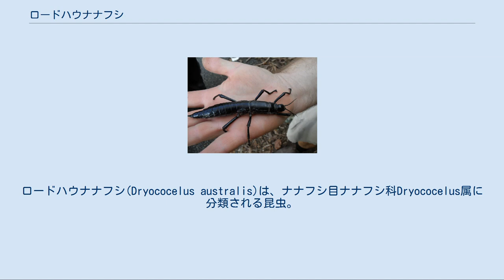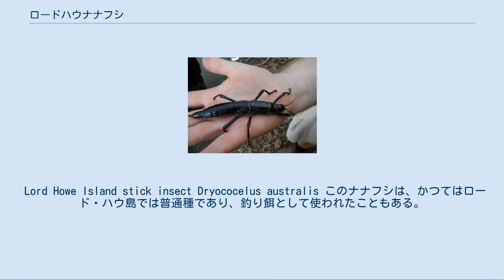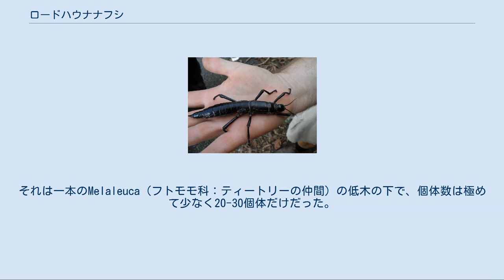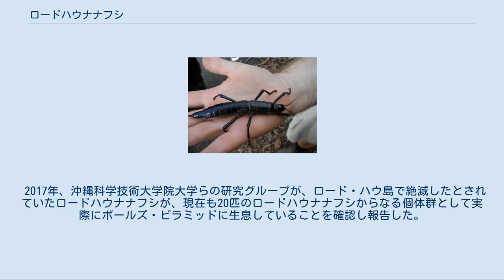ロードハウナナフシ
ロードハウナナフシ(Dryococelus australis)は、ナナフシ目ナナフシ科Dryococelus属に分類される昆虫。
本種のみでDryococelus属を構成する。
 1925年に一旦絶滅したとされるも、2001年に再発見された昆虫である。
「最も希少な昆虫」とされている。
 ロード・ハウ島に分布していた。
 成体の大きさは雌で体長15cm、体重25g、雄はより小さい。
この大きさのために時としてland lobster（陸のザリガニ）やwalking sausage（歩くソーセージ）などと呼ばれる。
体は細長く、頑強な脚を持つ。
雄には奇妙な刻み目がある。
ナナフシ類には基本的には翅があるが、この種は翅を持たない。
 ロード・ハウ島から約20キロメートル離れたボールズ・ピラミッドで、本種と類似したナナフシ類の死骸が発見された。
2001年にはこのナナフシ類の小規模な個体群が確認された。
一方で本種は体型がより頑丈で後脚の大腿部が棘が大型、ボールズ・ピラミッド産のナナフシ類は本種よりも小型で樹上棲ではないという比較的大きな差異も見られた。
2017年に発表されたロード・ハウ島産の本種の標本とボールズ・ピラミッド産ナナフシ類の飼育個体の核DNAとミトコンドリアDNAの分子系統解析では、詳細な解析結果を得るために両者の標本がより必要としながらもミトコンドリアDNAの遺伝的差異が1 %未満で種内変異の範疇に収まるという解析結果が得られた。
この解析からボールズ・ピラミッド産個体群はロード・ハウ島産と長期間隔離されていたわけではなく、比較的近年にボールズ・ピラミッドに到着したことが示唆されている。
 このナナフシの行動は、昆虫としては特に変わっている。
雄と雌はある種のつがい状態を形成する。
雄は雌の後について、雌の動きに合わせて運動する。
つがいは夜間には雄が三対の足で雌を包むようにして休息する。
 雌は低木の枝からぶら下がって産卵する。
孵化には9か月を要し、孵化した幼生は初めは明るい緑色で昼間に活動するが、成熟すると黒くなって夜行性となる。
なお、成虫は死んで時間が経つと、茶色に変色する。
 Lord Howe Island stick insect Dryococelus australis このナナフシは、かつてはロード・ハウ島では普通種であり、釣り餌として使われたこともある。
絶滅したのは1918年に、これは補給船makamboがやってきた時であったが、この島にクマネズミが持ち込まれてすぐのことであった。
最後の個体が確認されたのは1920年で、これ以降はこの種は絶滅したと考えられていた。
 1960年代にボールズ・ピラミッド登頂に訪れたロッククライマーが、ロードハウナナフシの死体を発見した。
その後、数年にわたり、数個体の死体が発見されたが、生きた個体は発見出来なかった。
 2001年、昆虫学者と自然保護団体からなる調査隊がこの島の動物相と植物相を調べるために上陸した。
そして驚いたことにこのナナフシの個体群を再発見したのである。
それは一本のMelaleuca（フトモモ科：ティートリーの仲間）の低木の下で、個体数は極めて少なく20-30個体だけだった。
 2003年、ニューサウスウェールズ自然公園と野生動物局の調査隊がボールズ・ピラミッドを再び訪れ、二組の交配中の番いを採集し、一組はシドニーの個人的な飼育者に渡され、もう一組はメルボルン動物園へ持ち込まれた。
最初は困難もあったが、無事に飼育下での繁殖は成功した。
最終的な目的は、この種をロードハウ島へ再導入するのに十分なだけの個体数の確保である。
2006年現在では、飼育下の個体群は50程の個体と、孵化を待っている1000程の卵からなっている。
 2017年、沖縄科学技術大学院大学らの研究グループが、ロード・ハウ島で絶滅したとされていたロードハウナナフシが、現在も20匹のロードハウナナフシからなる個体群として実際にボールズ・ピラミッドに生息していることを確認し報告した。